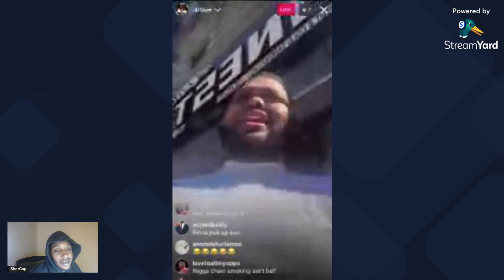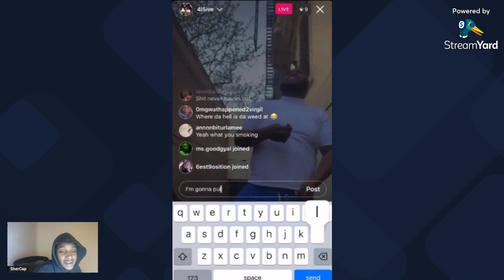Street Dudes be doing 1,000 things in 1 day on Instagram